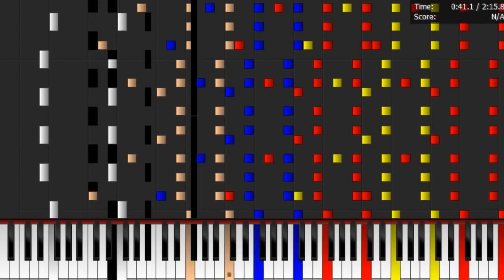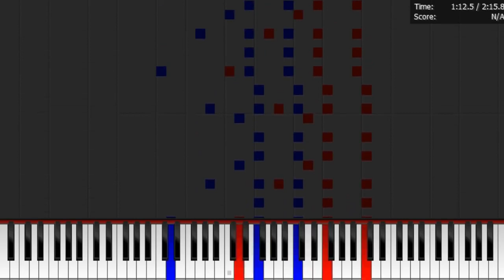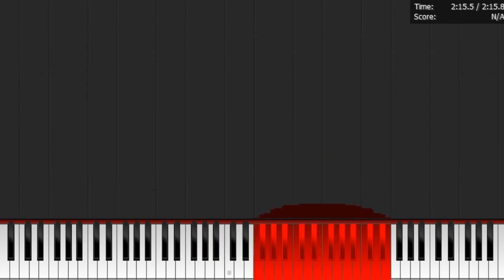Dark MIDI - SUPER MARIO BROS STARMAN THEME.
Dark MIDI - Super Mario Bros Starman theme. I used my MIDI Arts like Starman, Power-up mushroom and Mario. 390,000 notes. I hope you enjoy it.